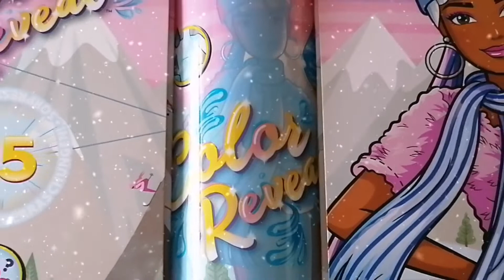Color Reveal Barbie Calendar 2021 Coming 1st December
Barbie Color Reveal Calendar 2021 ready to count days to Christmas with barbie 😍